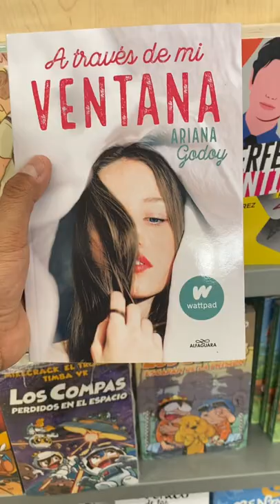Tarde de Literatura y Libros en Librería Gandhi 📖 📚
Tuve una tarde bastante interesante recorriendo los pasillos de Librería Gandhi en Monterrey NL, y encontré libros de literatura juvenil y romance juvenil, bastante interesantes, además de otros.

Encuéntrame aquí  ↓↓↓

Instagram ⇨@zoeautor
Twitter ⇨ @zoeautor
Facebook ⇨ /diariosdezoe

▶︎ Bienvenidos a mi canal, yo soy Zoe. Amo escribir, los libros (en especial de Romance/Literatura Juvenil), las series para adolescente, y soy súper fan del cine. Te invito a que te quedes en mi canal para descubrir más contenido que podrá interesarte.